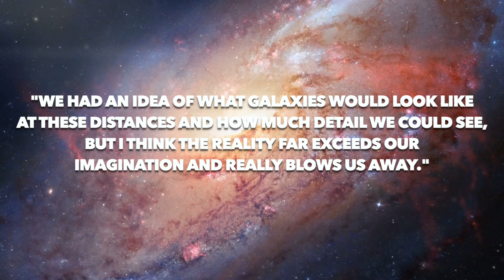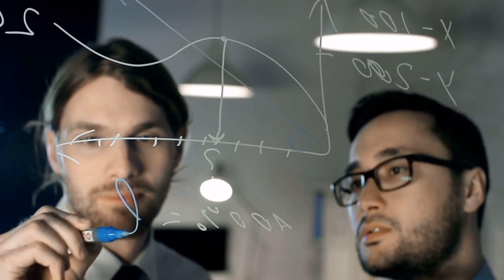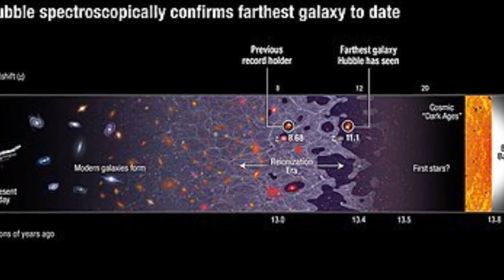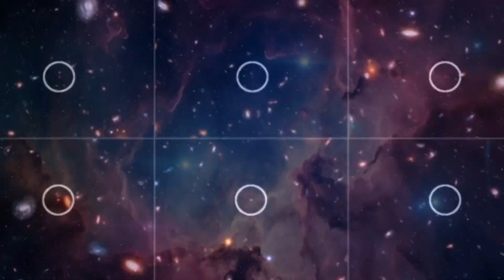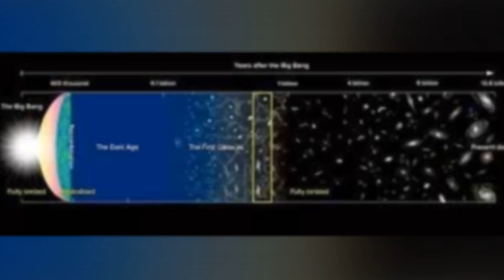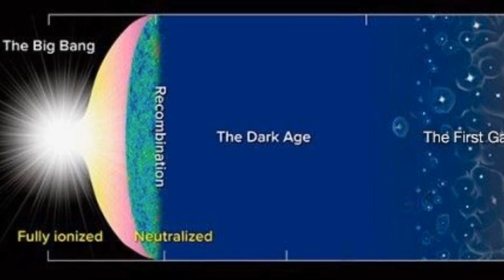The James Webb Space Telescope Has JUST REVEALED Galaxies That Challenge Modern Theories!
Quote Jeyhan Kartaltepe, Rochester Institute of Technology in New York.
"We had an idea of what galaxies would look like at these distances and how much detail we could see. But I think the reality far exceeds our imagination and really blows us away."

Envision peering into the cosmic cradle and witnessing the presence of something that defies all expectations! The James Webb Space Telescope, in a remarkable turn of events, has just unveiled galaxies that not only challenge but completely shatter the boundaries of modern astronomical theories. We now stand at the dawn of a new scientific epoch, embarking on a journey whose ultimate destination remains tantalizingly uncertain. Yet, amidst this veil of uncertainty, one indisputable fact prevails: the latest revelations are nothing short of groundbreaking, leaving us in sheer awe, and poised to revolutionize our comprehension of the universe for all time. 🌌✨🚀🔭